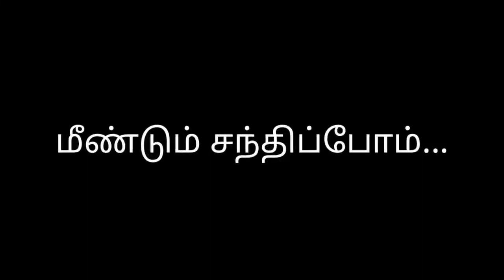Pariyerum perumal climax .Thiruvalluvar nagar,Panruti